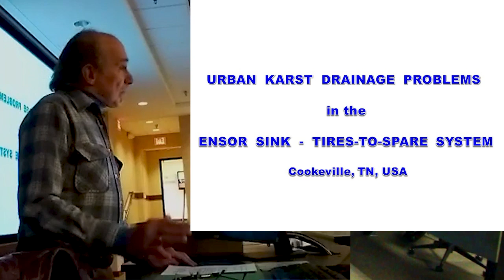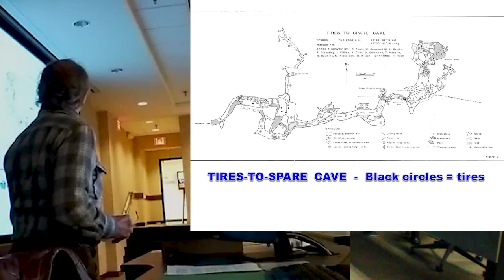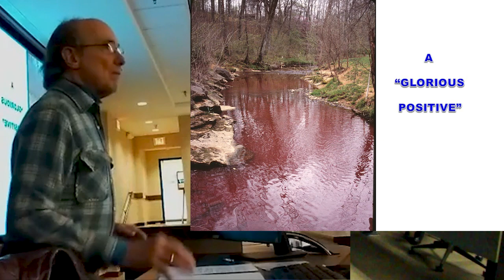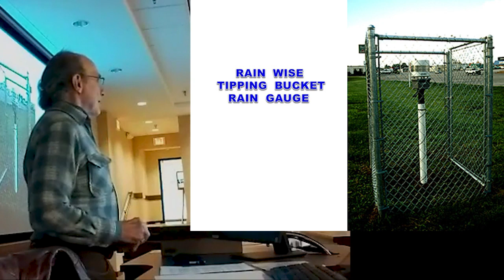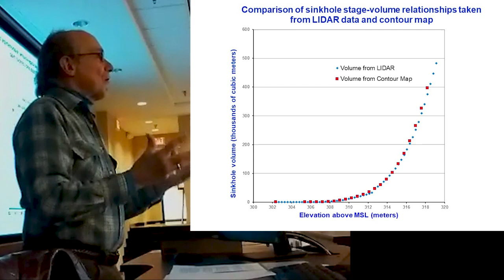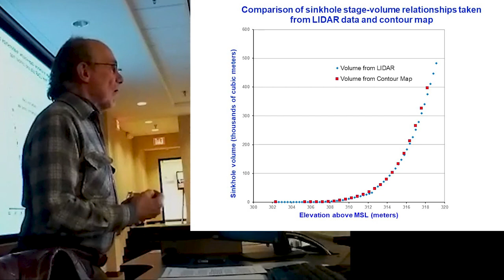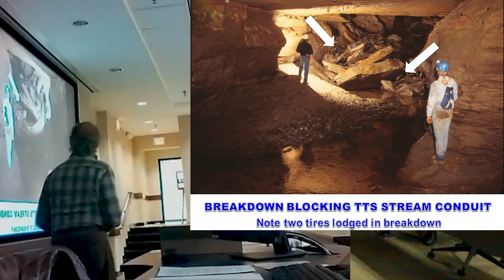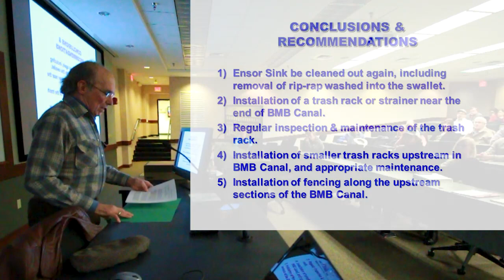Urban Karst Drainage Problems - Presentation by Dr. Ric Finch